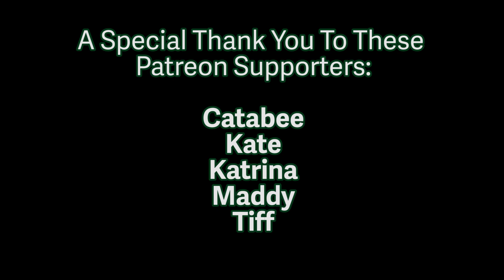Hay Day Neighborhood Drama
My mom is a serious, hardcore gamer. And her game is a farming simulator on her iPhone. Don't believe me? She's level 127! Mobile gaming is huge -- and she's great at it. Check out those hay day diamonds and her level!

Hay Day is the most popular farming game on mobiles and tablets, number one in 122 countries. Learn the lay of the land, tend to your crops, and trade goods with neighbors and friends. It's a real special place where the crops never die even though it never rains. Supercell Games develops Hay Day, available on iPhone and Android.

We discussed hey day derby challenges, including the recently rolled-out hay day bingo derby with suggestions and criticisms of game design. This farm game has towns and a trading post to make it all the more challenging. No mods, no hacks, no cheats. Just dedication!

She even has two giraffes in her hay day zoo, which is a thing.